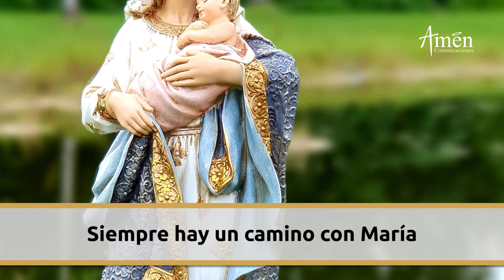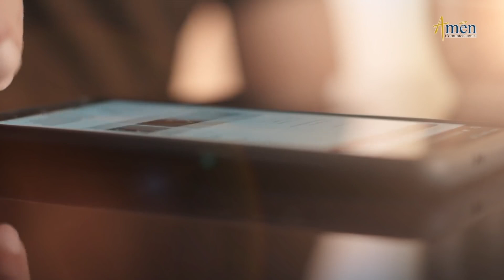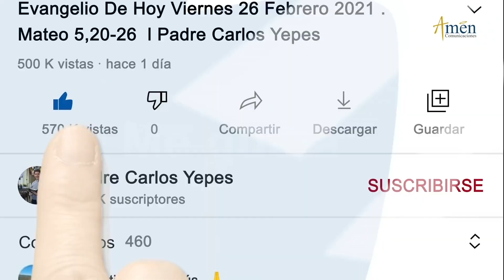Ángelus De Hoy Miércoles 5 Abril de 2023 l Padre Carlos Yepes | Católica | María